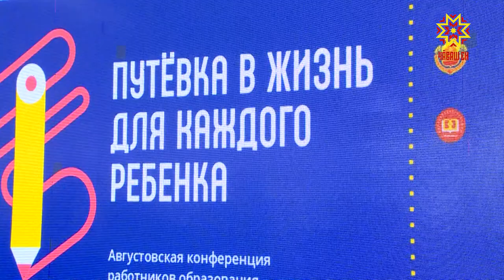Педагогические работники собрались на ежегодной конференции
Путевка в жизнь для каждого ребёнка. Именно так называлась пленарная часть республиканской августовской педагогической конференции. Каждый год учителя собираются вместе и обсуждают как сделать образование лучше, что предпринять, чтобы дети хотели учиться и уходили из школы не просто со знаниями, но приспособленными к жизни, с профессиональными навыками. Как меняется школа и какой она планирует стать, в нашем репортаже.